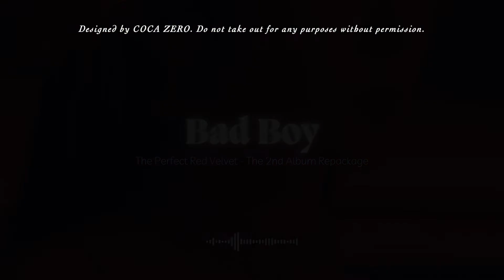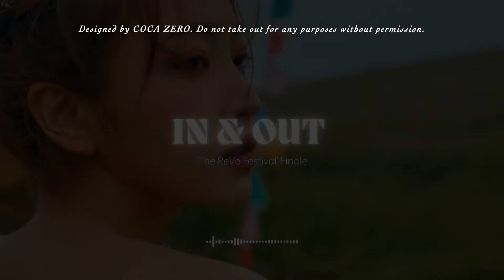[𝙋𝙖𝙧𝙩 𝟮] RED VELVET'S SONGS MAKE YOU FEEL ECSTATIC (KINGDOM COME, BAD BOY, PERFECT 10, IN&OUT).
Some Red Velvet's songs that I highly recommend to you guys.